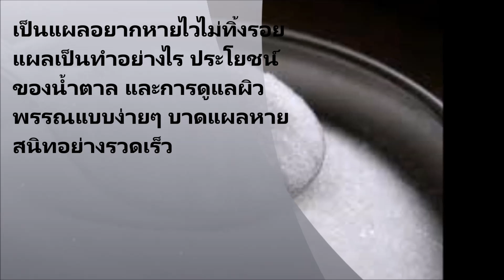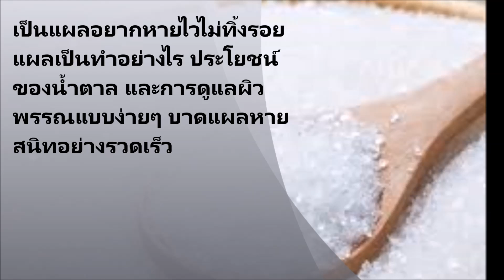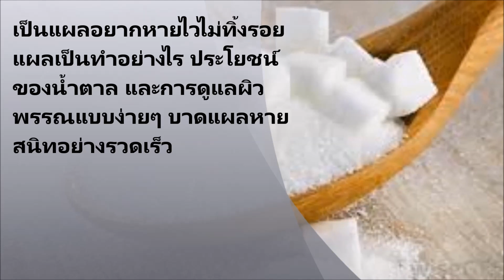เป็นแผลอยากหายไวไม่ทิ้งรอยแผลเป็นทำอย่างไร ประโยชน์ของน้ำตาล และการดูแลผิวพรรณแบบง่ายๆ บาดแผลหายสนิท